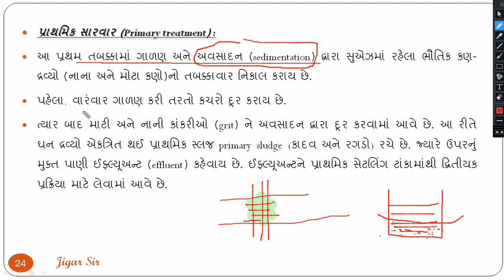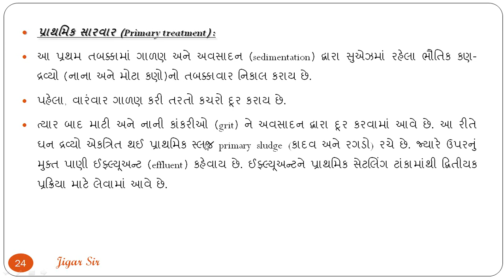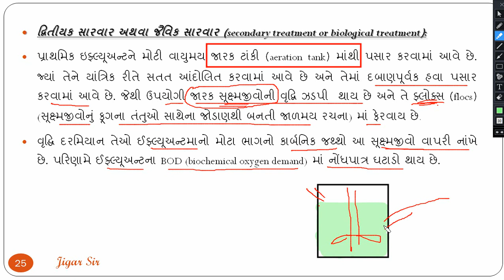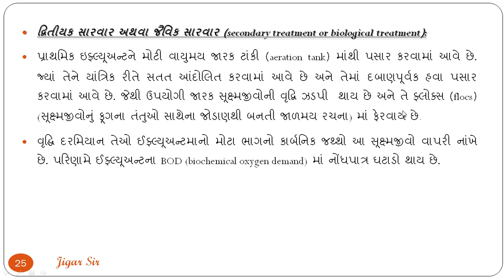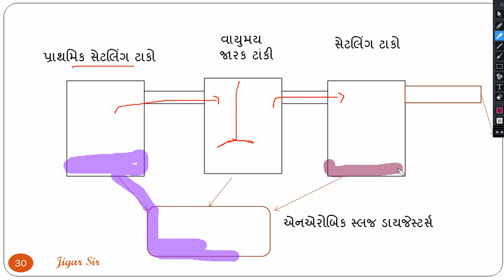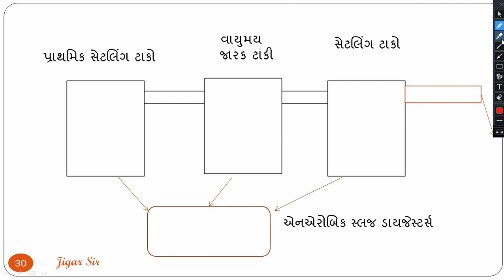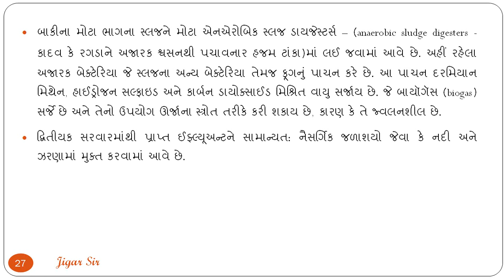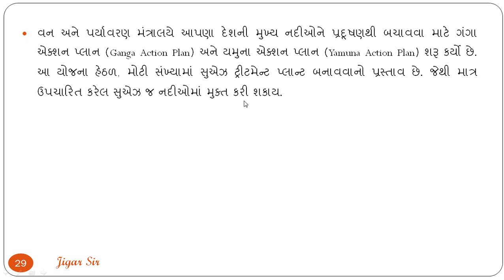Sadbhavana Schoole - Halvad std-12 sci chepter-10 માનવ કલ્યાણમાં સૂક્ષ્મજીવો lecture - 3